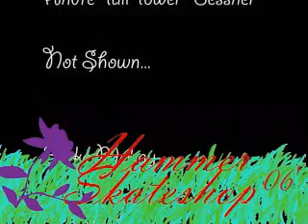Hammer Demo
Hammer Skateshop held a small demo in the beaches this summer, we had beer, biddies(thats a lie), and it was a perfect temperature outside (thats a lie).